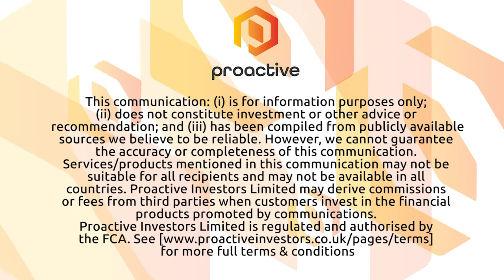Tirupati Graphite presents key features of graphene manufacturing and applications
Tirupati Graphite PLC's (LON:TGR) CEO Puruvi Poddar talks to Proactive London about the progress the Tirupati Graphene and Mintech Research Centre (TGMRC) in India.

This new research centre will focus on the development of graphene manufacturing and applications, and it is seen in the overall business model as a stand-alone, revenue generative part of the company.